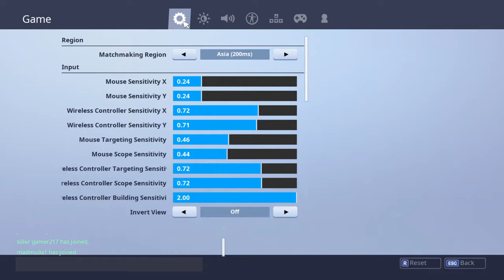Sqauds trying to get a dub